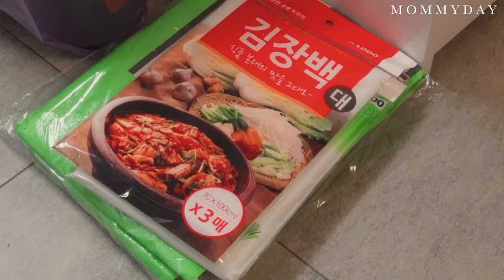SUB) 집에서 성공적으로 김장 하는 날 | 실패 없는 김장 김치 레시피 | 다이소 김장템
화질은 1080p로 설정해서 보시면 더 좋은 컨디션으로 영상을 시청할 수 있어요:)

안녕하세요 마미데이입니다🌼
지난주 주말 김장 철을 맞이해서 김장을 담그었어요
많은 양의 김치를 혼자 담그는 것은 처음이었는데
맛있게 완성된 김치를 보면서 뿌듯한 한 주를 보냈답니다:)
실패 하지 않은 김장 재료를 여러분께 공유하고 싶어요
배추 3포기 기준으로 재료 를 적어두고
제가 한 21포기 분량의 재료도 적어 두었으니 참고하세요:)

궁금한 제품이 있다면 댓글로 남겨주세요:)

[배추3포기 김치재료]
소금 4컵
무1
사과1
배1
양파1
생강 엄지손가락크기1개
마늘 300g
액젓 1컵
생새우  150g
새우젓 100g
황태육수에 우린 물끓인 찹쌀풀 1.5컵
고춧가루 4.5컵
청갓 한줌
쪽파 한줌

[배추21포기]
천일염 넉넉히 40컵
무7
사과7
배7
양파7
생강 350g
마늘 2.1kg
액젓 7-8컵
생새우 1kg
새우젓 700g
황태 육수에 우린 물 끓인 찹쌀풀 10.5컵
고춧가루 30.5컵
청갓 1단
홍갓 1단
쪽파 한단반

*본 영상에는 광고를 포함하지 않습니다.
*저의 개인적인 견해와 의견일 수 있으니 참고 바랍니다.